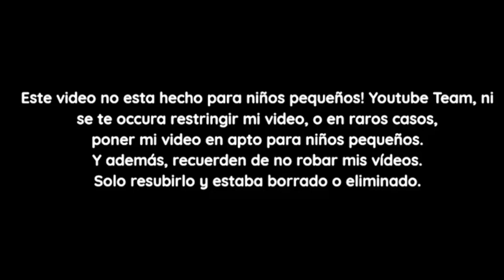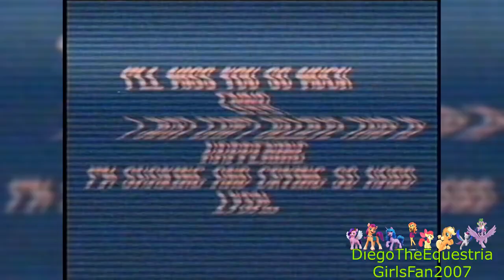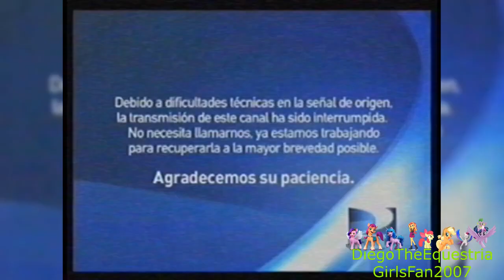[FALSO] Pantalla antipirateria de La Red (Chile, 2011-2016)